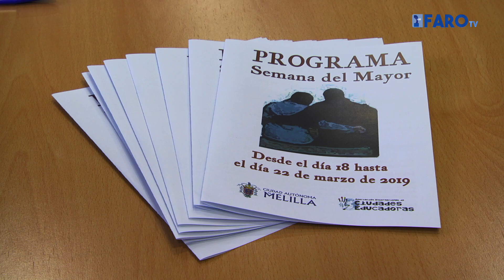El homenaje a la Abuela de Melilla será el 22 de marzo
La semana del mayor contará con diversas actividades para diversos colectivos vinculados con personas de la tercera edad. Uno de los eventos es el homenaje a la Abuela de Melilla, que tendrá lugar en el V Pino el próximo 22 de marzo.